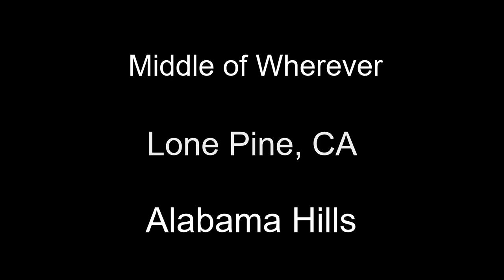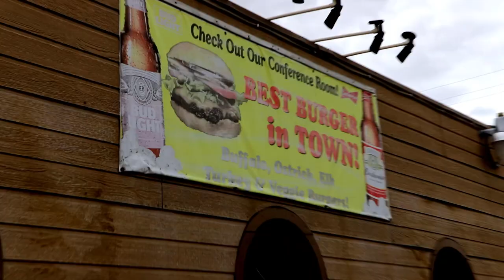Boondocking, Rock Climbing, and Ostrich Burgers in Lone Pine, California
Our favorite boondocking spot after 2 years of full time RVing! The Alabama Hills are an unbeatable boondocking spot with epic views of the tallest mountain in the lower 48, awesome hiking, and if you're into boondocking AND rock climbing, it would be hard to find a spot better than this!

We're in the Sierra Nevada Mountains in California. Our home for the next few weeks is the Alabama Hills outside of Sequoia National Park. Follow our channel for more traveling, boondocking, rock climbing, backpacking, white water rafting, and more.